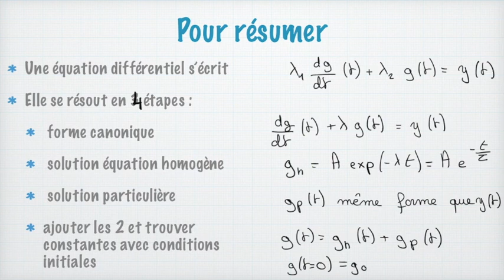Résoudre une équation différentielle du premier ordre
En physique, il arrive souvent qu'une grandeur physique ait une relation avec sa dérivée, on arrive alors sur une équation dite "équation différentielle". Et pour trouver l'expression de cette grandeur physique en fonction du temps, il faut résoudre cette équation.
Dans cette vidéo, je vous explique comment résoudre une équation du premier degré à coefficients constants en suivant les 4 étapes :
1) mettre l'équation sous forme canonique
2) Trouver les solutions de l'équation homogène et déterminer le temps caractéristique
3) Trouver une solution particulière
4) Additionner les deux et trouver la constante d'intégration à l'aide des conditions initiales.